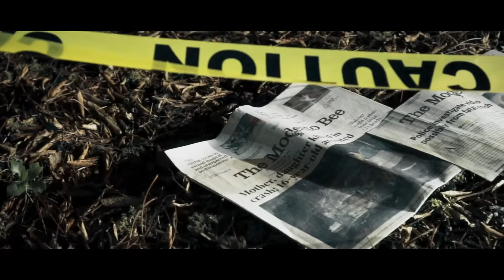Bankrol Hayden "29" (WSHH Exclusive - Official Music Video)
Watch the official music video for "29" by Bankrol Hayden.